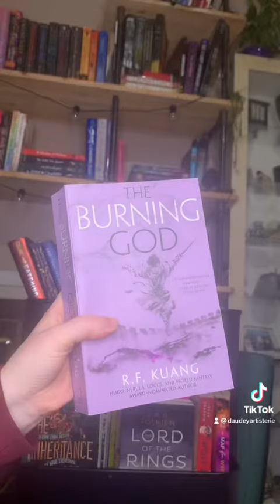My very ambitious May TBR!!!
A little glimpse into my very ambitious May TBR... Full video coming soon! :)